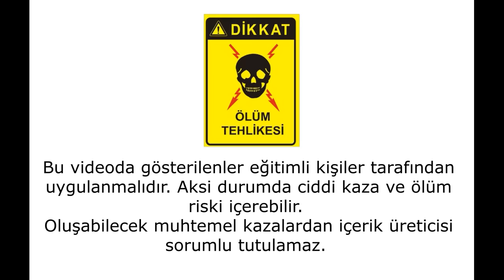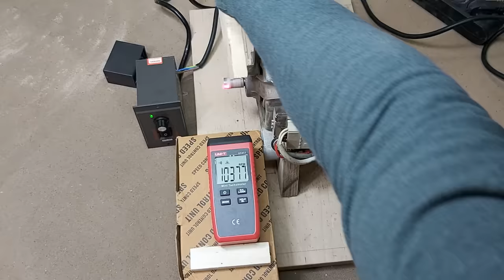ÇAMAŞIR MAKİNESİ MOTORLARI VE TORKLU HARİCİ KULLANIM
Bu videoda çamaşır makinesi motorlarını tork gücü ve devir sayısından ödün vermeden en efektif nasıl kullanılabileceğini anlatmaya çalıştım.

Videoyu izleyen İshak Kantar Beyin net özetiyle
"Dimmerler voltajla birlikte akimida kısıyor düşük devirde tork kayboluyor hiz kontrol cihazida makinenin devrini otomatik ölçtüğü için akimida devrine gore maksimuma cikariyor boylece torkda kayip yaşanmiyor"

Motorunuz herseyi dogru yapmaniza ragmen kararli calismiyorsa;

4 sebepten olabilir.
1.Motor 400watt uzerindedir.
2. Motor tako'su arizali olabilir.
3.Hiz kontrol unitesi arizali olabilir( 0 cihazlardada arizali cikanlar oldu daha once)
4. Cok nadirde olsa bazi motorlar bir sebepten hiz kontrol unitesiyle çalışmaya biliyor.
2 cozum deneye bilirsiniz.
1. Hiz kontrol unitesinden gelen birini kullanmadiginiz 3 koblodan varyasyon deniye bilirsiniz.
2.Hiz kontrol unitesinin arka tarafinda bir kopru baglantisi var bu baglanti ayagini degistire bilirsiniz. bazen cozum olabiliyor.

Ben motoru letgo'dan 50 TL ye aldım ama bu fiyat çok ucuz açıkçası, 100 TL gayet ideal fiyatlar zaten 150 liraya çıkarsanız garantili 2.el motorlar alabilirsiniz, alabileceğiniz örnek bir linki aşağıda paylaşıyorum.

Hız kontrol ünitesi linki aşağıdadır.

Hız kontrol ünitesini dijital devir göstergeli almak isterseniz linki aşağıdadır.

Hız kontrol unitesini kendiniz yapmak isterseniz devre şeması ve malzemeler için bu linke bakabilirsiniz;

Kendin Yap / DIY videoları için aşağıdaki linklere bakabilirsiniz;

Hatam olduysa affola...

İyi seyirler..